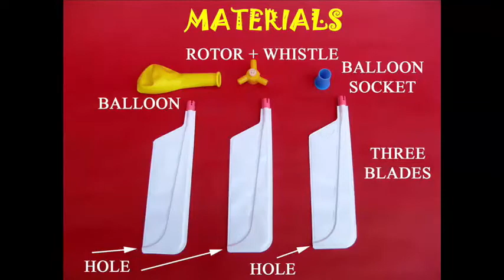Balloon Helicopter | Nepali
This Balloon Helicopter is perhaps the greatest flying object. This is a ready made toy. There are 3 blades, a rotor, a balloon and a socket. This is the ROTOR with the whistle. Enjoy the whistle.
This is the BLADE. The air goes in through the PINK port and comes out from a thin hole near the wing tip. The three blades can be attached one-by-one to the central ROTOR. You can see that all along the length of the blade there is a tube which ends in the hole near the tip of the blade. From the hole the air EXITS.
This is the SOCKET. Attach the blue socket to the balloon. Then inflate the balloon with your mouth. Fix the socket along with the inflated balloon to the rotor.
Now leave the helicopter in the air with the balloon down. Air will escape from the balloon and turn the wings and the Helicopter will take off with a whistle. After some time it will come down.
See this amazing toy once again in operation.